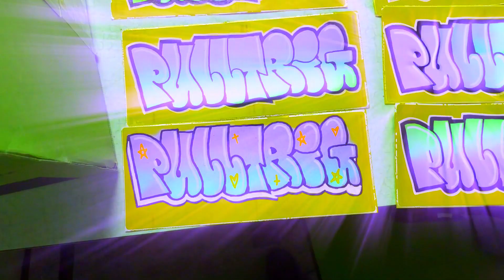Skyler Green Talks Dating Owen Duff, Amouranth, Plants, Cheer, Her Fav Shows, Dating Advice & More!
This week on the Pull Trig Podcast, Owen's Girlfriend Skyler Green finally returns for her second podcast episode! Join us as she reveals what's it like dating Owen Duff, her experience with plants, cheerleading, how she met Owen, her fav music, tv shows, her opinions on recent news, and YouTube drama! Enjoy for the best episode ever! :)

(so you get a text notification every time we post a new episode)